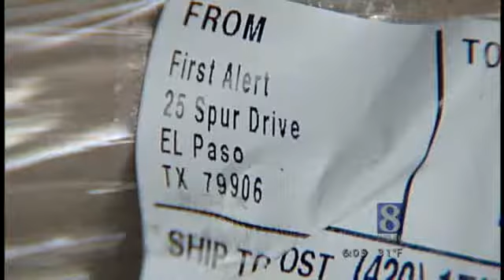Lancaster Firefighters Have Hundreds Of Free Smoke Detectors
Firefighters in Lancaster were in the process of picking up 1,600 smoke detectors to giveaway when a house fire broke out on Reynolds Avenue. The irony is that house didn't have any working smoke detectors. News 8's Meredith Jorgensen reports.